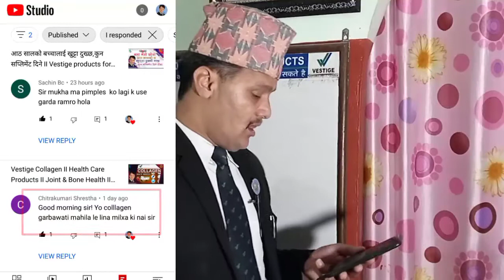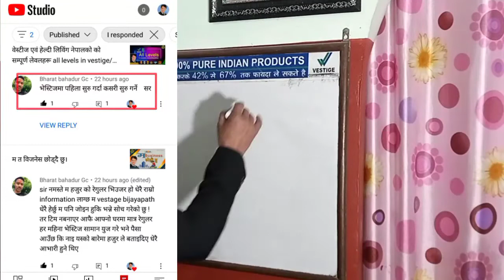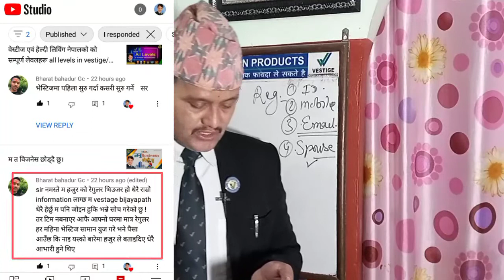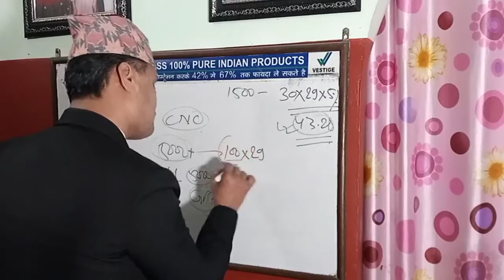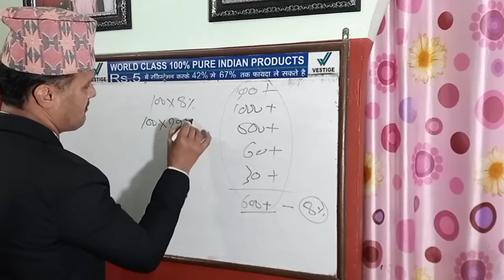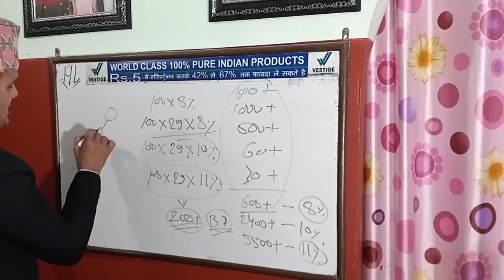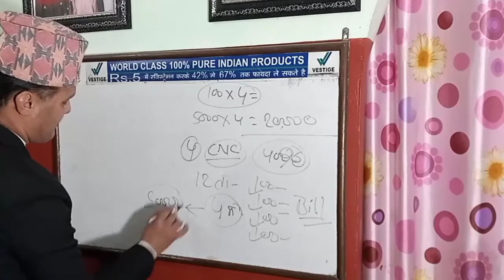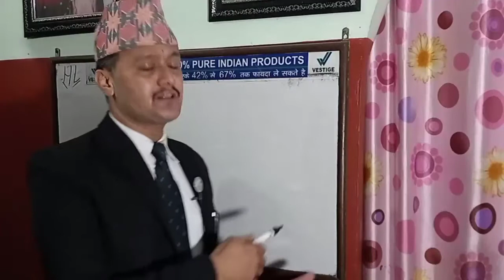घरमा सामान प्रयोग गरेर पनि पैसा आउछ वेस्टीजमा II Vestige business without team II Using products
Call on
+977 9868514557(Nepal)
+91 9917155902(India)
My Whats app number
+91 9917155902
Vestige vijaypath
Dipendra Khatri
Messanger on
Dipendra Khatri
For instagram
dipendra.khatri1

विडियोलाई हेरेर लाईक गर्नुभयो भने सोच्नेछु तपाईले हेर्नुभयो।।good or bad ...comment अवस्य गर्नुहोला।।Direct- Vestige vijaypath खोलेर सबै विडियो को मुल्यांकन गरिदिनु होला र कमेंट गरिदिनुहोला।हामीलाई मन पराईदिनु भएकोमा धेरै धेरै आभार।टिमलाई सेयर गर्न नभुल्नु है।

vestige is a number 1 direct selling business in India and world's 7th largest company now a days. In Nepal healthy living pvt ltd is leading the business. Any body can change their life through vestige
vestige having 10 types of income

1)Retail profit 10-20%
2)performance bonus 5-11%
3)Bronze director bonus 4%
4)Team building bonus 2%
5)Business building bonus 14%
6)Leadership overriding bonus 17%
7)Travell fund 3%
8)Car fund 5%
9)House fund3%
10)Elit club bonus2%
See details about this in this channel
vestige in nepal
vestige nepal
healthy living nepal
vestige business opportunity in nepal
vestige plan in nepali
vestige full plan presentation in nepali
healthy living nepal ptv
vestige nepal online joining
vestige business in nepal
vestige name in nepal
vestige shop in nepal
nepal ma vestige joining kasari garne
healthy living nepal ma registration kasari garne
direct selling business in nepal
vestige
vestige company
vestige products
vestige business
vestige income plan
vestige nepal
how to sell vestige products
vestige plan presentation
vestige carrier
vestige success seminar
vestige sccess
vestige car achiever
vestige video
vestige motivation
vestige in nepal
vestige business plan in hindi
direct selling in nepal
online work in nepal

mlm rules in nepal
direct selling rules in nepal
vestige vijaypath
vijay path
dipendra khatri
how to join in healthy living nepal
how to join in vestige in nepal
vestige office in nepal
how to become bronze director in vestige
fast start bronze director in vestige business
how work in healthy living nepal
vestige in nepali language
direct selling
how to do direct selling
best earner in direct selling
knowledge to build your team in direct selling
motivational speech in nepali
motivation in nepali
motivational talk in nepali
motivational speaker in nepal
vestige vijaypath
healthy living nepal
dipendra khatri
direct selling ko future in nepal
how to join direct selling busines
direct selling company in nepal
how many direct selling company in nepal
how to join vestige in nepal
vestige nepal
power of direct selling business
Bronze director criteria
supplement for pregnant woman,side effect of supplement,collagen for pregnant woman,how to start vestige,how to start vestige business,how to start direct selling business,how to start direct selling business in nepal,vestige vijaypath,dipendra khatri,gorkha,nepal,without any joining direct selling business can be possible,how to join vestige in nepal,how to join healthy living nepal,how to get products of healthy living nepal